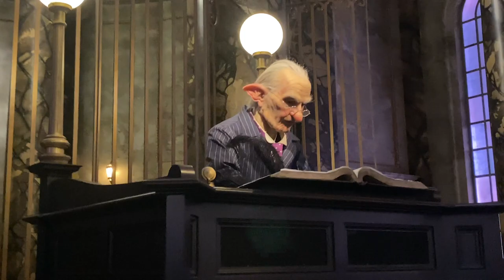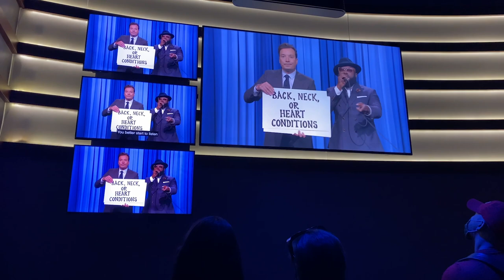VACATION VLOG: part 2// Universal Studios + Harry Potter World w/ Gabi and mystery boyfriend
Part 2 of my Florida Vacation vlog series + we spent the day at Universal Studios Orlando with Gabi, my mom, and Gab's mystery boyfriend xoxo Enjoy

LINKS:
My Camera

A bit about me: I'm Lexi, a 24 year old lifestyle vlogger & full time dental student on my way to become a dentist! I post mainly vlogs, but also love fashion and other lifestyle content as well.

xoxo Lexi

intro and outro songs by LAKEY INSPIRED